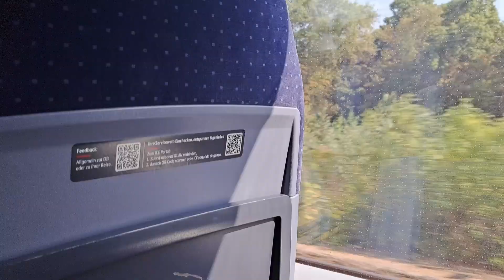ICE to Amsterdam diverted via Rotterdam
Op 15 september 2023 reed ICE 158 om via Rotterdam Centraal door een Systeemstoring te 's Hertogenbosch. Deze reed vervolgens via Den Haag HS, Leiden Centraal, en Schiphol Airport naar Amsterdam Centraal, waar deze met 2 uur en 5 minuten vertraging aankwam.

Auf der 15. Sepember 2023 fuhr ICE158 eine andere Route, wegen einem Systemstörung bei Den Bosch. Diese ICE fuhr na Rotterdam über Den Haag HS, Leiden Centraal und Schiphol Airport nach Amsterdam Centraal. Die ICE war beim ankunft 2 stunden und 5 minuten später

On the 15th of september 2023 was ICE 158 diverted between the dutch border with germany and Amsterdam Central. This was due to a system failure in 's Hertogenbosch. The diversion went via Rotterdam, Den Haag, Leiden C. and Schiphol Airport. It arrived in Amsterdam with a delay of 2 hours and 5 minutes.